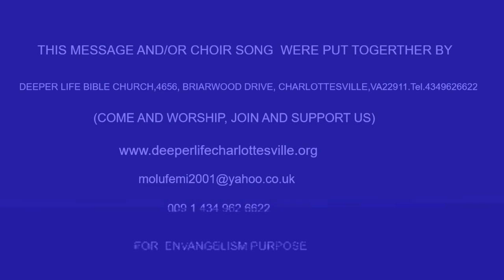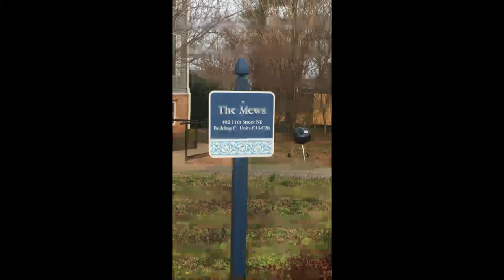DIVINE PROTECTION FOR THE FAITHFUL DURING PERSECUTION bY PAS W F KUMUYI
Our Thursday online prayer meeting is at the corner, 19/9/2019. Kindly make yourself available for a life changing & a touch from the Most High God. Join us, believing the Lord that you are moving forward, the yoke of delay, stagnation, failure, bareness will be roled away in Jesus Name.

For Nigeria; 11.00 pm - 12.00 midnight

1)The principle of Achievement and Productivity By Pastor W.F. Kumuyi

2) Also this books : Discipleship Class and Converts Class Series By Pastor W.F. Kumuyi